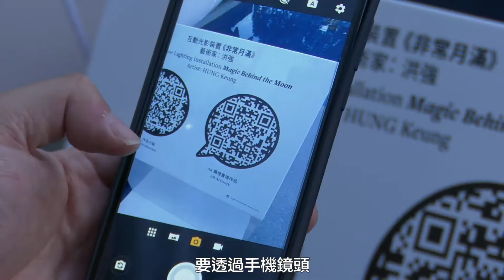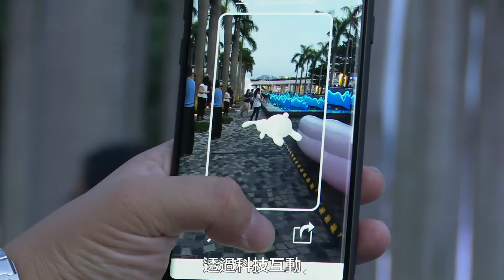【中秋必睇】「非常月滿」光影裝置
今個中秋節，大家除咗賞月、賞花燈、食月餅，仲可以嚟到香港文化中心欣賞互動光影裝置「非常月滿」!!呢度除咗有幾隻巨型充氣玉兔，藝術家仲利用光影投射，喺文化中心水池、觀景台同外牆，造出月亮運行同滿月嘅效果，令大家好似置身月球嘅另一面，享受充滿創意嘅立體視覺體驗。另外，大家仲可以喺現場透過AR(擴增實境)虛擬技術，同玉兔互動兼打咭影相留念!

光影裝置8月30日正式開放，而家就等我哋帶大家率先睇吓呢個咁靚嘅新媒體藝術作品啦!

互動光影裝置《非常月滿》
🔸香港文化中心露天廣場
🔸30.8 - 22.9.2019 (五至日) 6:30pm - 11pm*
🔸*中秋節正日(13.9)延長開放至淩晨12時
🔸免費入場